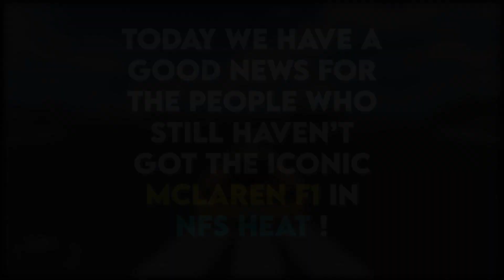MCLAREN F1 IS NOW FREE TO GET !